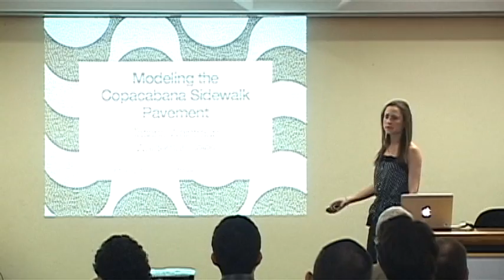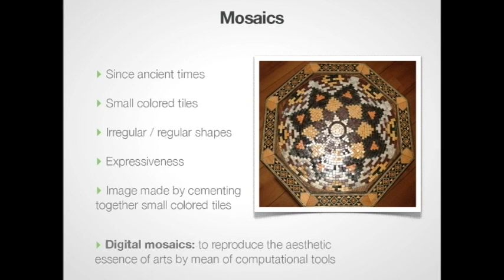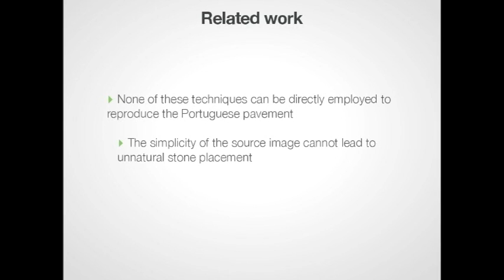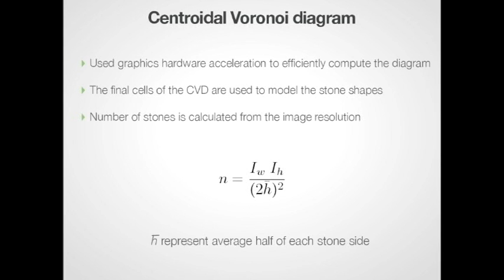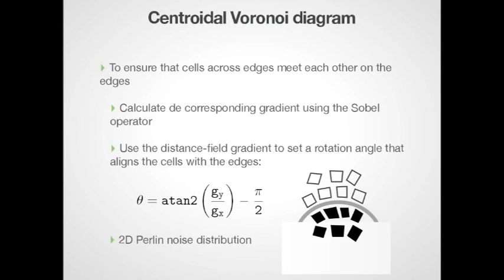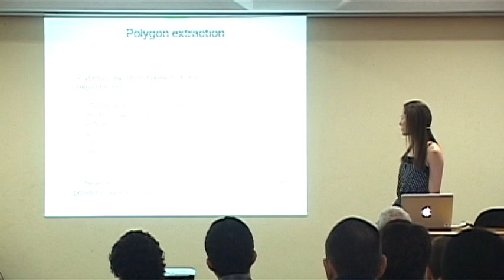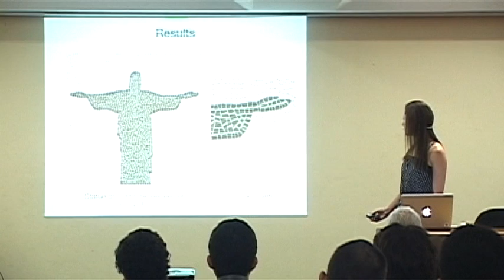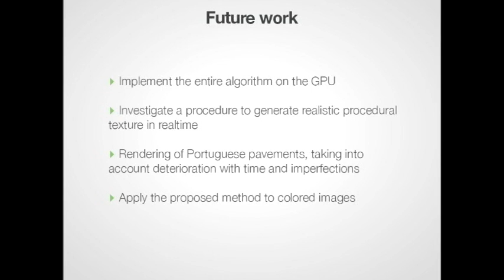SIBGRAPI 2012 - TS7 - CCC